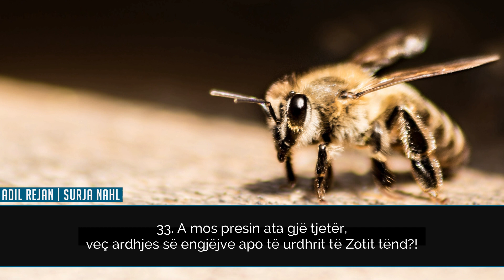16. Surja Nahl - Adil Rejan